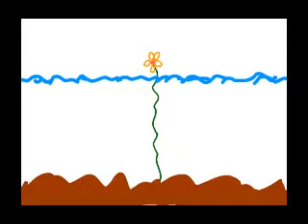CoCo HP Commercial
Casino 2 and Casino 2.5 Party commercial